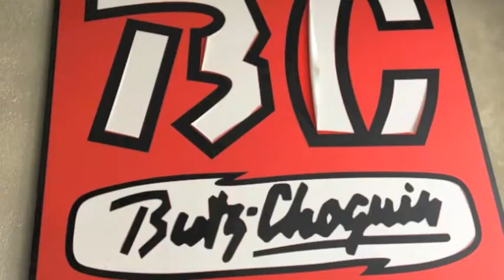Butz Choquin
Visite de l'usine des pipes Butz-Choquin (Saint-Claude), juin 2016